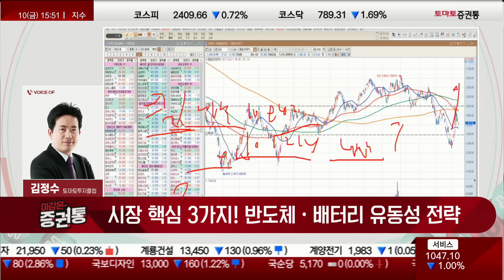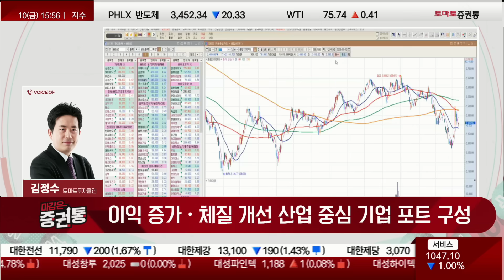SK하이닉스, 한미반도체 신고가! 중요한 타이밍! 반도체 거래대금이연속적으로 증가할때는 OOO을 체크해야 합니다! [마감의 정석]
김정수의 마감의 정석
진행 : 박상정
김정수(토마토투자클럽)
▶한마디 : 지금 시장의 핵심 3가지! 반도체/배터리 유동성 전략
 전략 : 올해는 , 이익증가(E)와 체질개선(P) 된 산업중심기업으로 포트 구성해 나가자!
-미리 대비하는 전략을 짜야 한다.
-2,350P는 시장의 중요한 구간!
-거래대금이 5.6조!

▶첫째 , 연속적인 매수대금 증가!
KP 2,350 이상에서 전체 매수대금 연속적인 증가가 나오는게 좋은 신호
10조 12조 14조 연속적으로 증가하면 산업중심주는 KP 2,500까지 Go!
 -매수 자금의 반등에 거래대금이 나오지 않는다면 올라가는 종목만 올라 간다 (반도체만 간다)

▶둘째 , 반도체 중심주 전고점 돌파!
SK하이닉스/한미반도체에 이어 삼성전자가 전고점을 돌파할때 반도체 거래대금이
연속적으로 증가할때는 지수/소부장 목표치를 모두 높이면서 가져가자!
 -SK하이닉스, 한미반도체 신고가!
 -삼성전자가 전고점을 돌파하는데 반도체 거래대금이 4조, 5조 점점 늘어나고 전체 거래대금이 안 오를 때 지수 2,500P에서 목표치를 더 올려야 한다.
 -지금은 반도체가 가장 중요하다!

▶셋째 , 배터리 4종목의 저점 계속 상승!
POSCO홀딩스/LG에너지솔루션/포스코퓨처엠/에코프로 중심주가 저점을 계속 상승
하려는 시도를 해주어야 좋은것!
 -급등이 아니라 하더라도 저점을 깨지 않으면 후발주로 상승할 것!

▶위와 반대의 3가지 현상이 나오면 , 반도체/배터리가 매도거래대금이 증가하면서
 고점/저점을 낮춘다면 , 훨씬 싸게 매수 할 때이다! (필요한 현금은 남겨두자)

- 10월 24일 신용 청산 규모 4000억대, 신용이 대규모로 터져 V자 반등이 되려면 8000억대까지 터져야 한다.
- 아직 대규모 신용 청산이 되진 않았지만 8할 정도는 됐다!